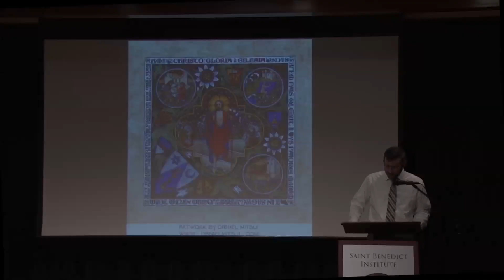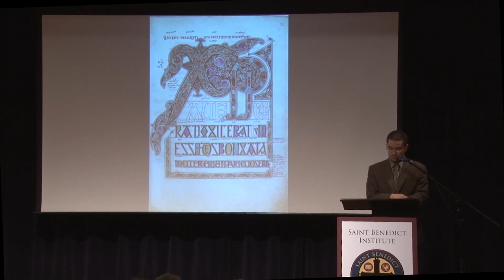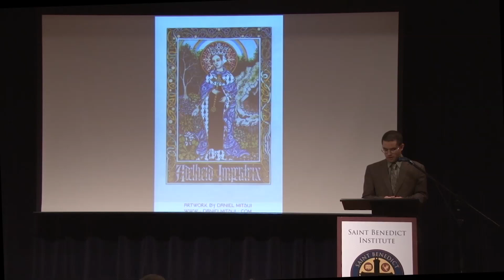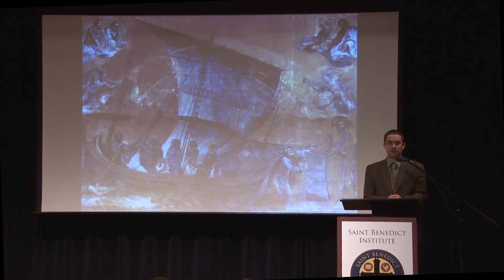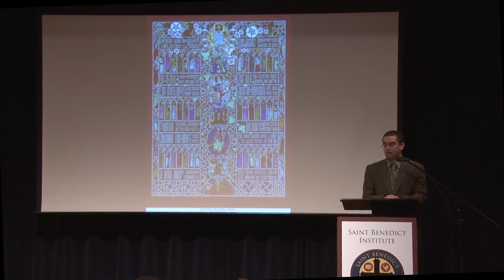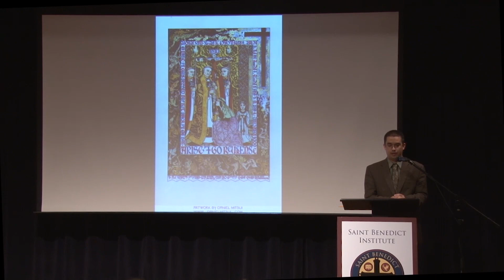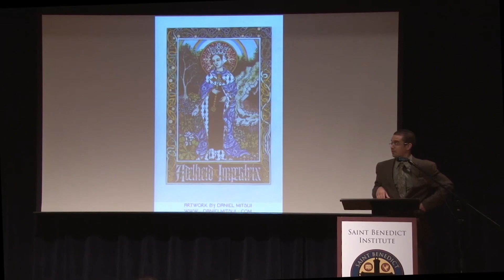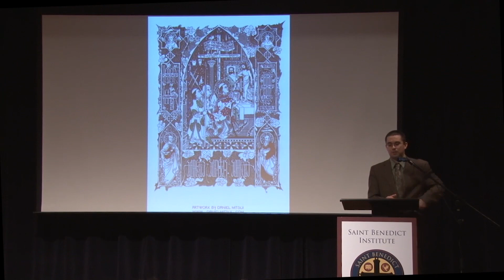Daniel Mitsui - Gold Out of Egypt: Christian Art and International Influences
On April 20, 2017, Daniel Mitsui presented "Gold Out of Egypt: Christian Art and International Influences" at Hope College as part of the Saint Benedict Institute Catholic Speaker Series.